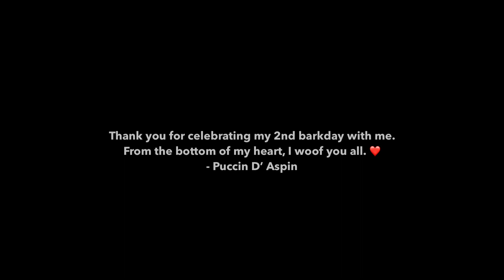Dog’s Birthday Celebration (Puccin D' Aspin)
Happy Barkday, Puccin!! 🎂

Aspin Philippines